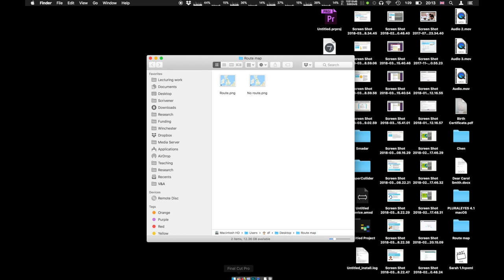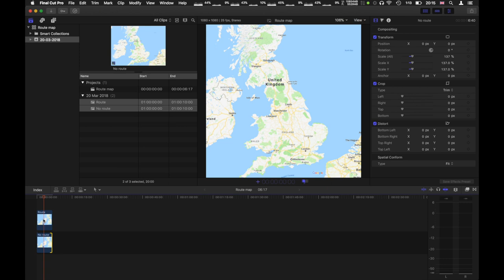WINOL Tutorial: Creating a visual routemap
BA (Hons) Journalism at Winchester University: goo.gl/ScVRtu